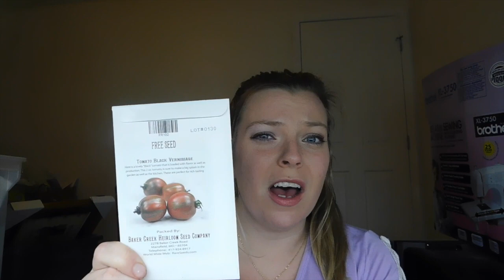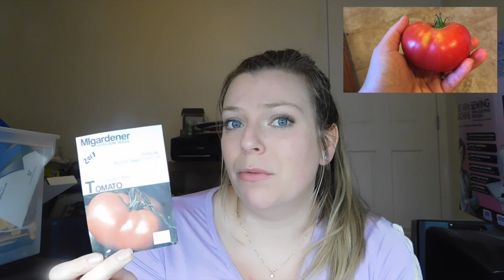FAVORITE TOMATOES 2019 | ranking the tomato varieties I grew this year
Merry Christmas Y'all! In this video I rank the tomato varieties I grew in my 2019 summer garden from lest favorite to favorite. I grew both heirloom seed and hybrid seeds and we are growing in zone 7b (North Carolina). Overall, my garden did FANTASTIC this year and I didn't hate any of the tomatoes I grew. To cap off the year I would love to continue this series and recap my other favorites from the year and our goals as a homestead for 2020.

Things I actually use and love:

EBATES!
Want to earn cash back from items you're already planning on buying?

Upside is like the ebates of gas. Living in a rural area I travel A LOT. You can get cash back depending on what gas stations are participating in your area.